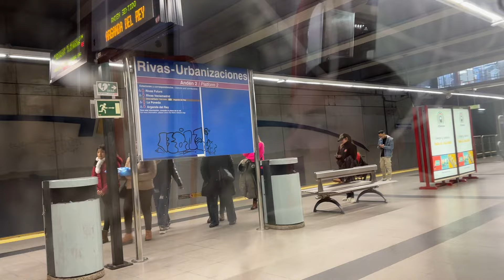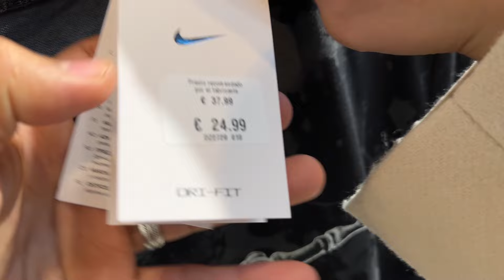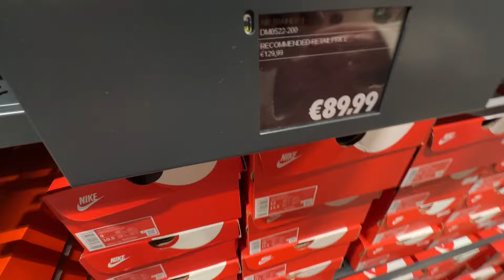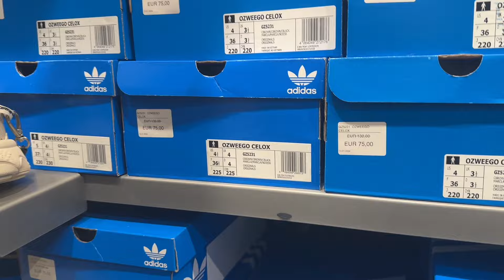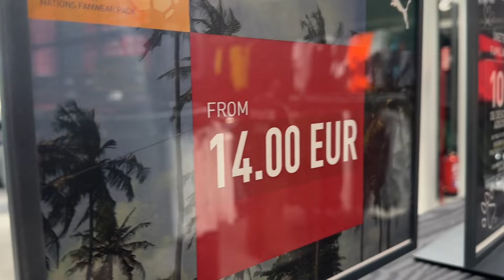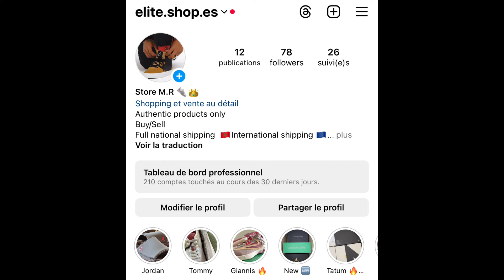الملابس في اسبانيا ارخص من المغرب - احسن مكان تشتري منه الملابس في مدريد. الاثمنة 🔥🔥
سلام عليكم ...  شكرا لكم على الدعم و التحفيز لا تنسو جيم و بارطاجي و خلي شي حاجة زوينة فكومونطير قبل متمشي العز ليكم ♥

OUTLET Madrid
احسن مكان تشتري منه الملابس في مدريد
الملابس في اسبانيا ارخص من المغرب

Vlogs/Sport/Travelling/Food
فلوغات مع مصطفى و ناستيا
Vlogs with Mustapha & Nastya
مغربي#في#أوكرانيا#
الدراسة في اوكرانيا#
follow me ===
video chaque 3 jours
فيديو كل 3 أيام

 Infraction Music- Feelin Fine